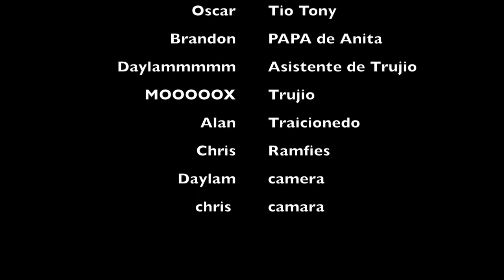Antes de ser libres(cring)(CLICK BAIT)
Its A school Project